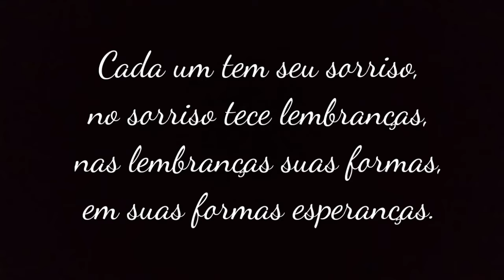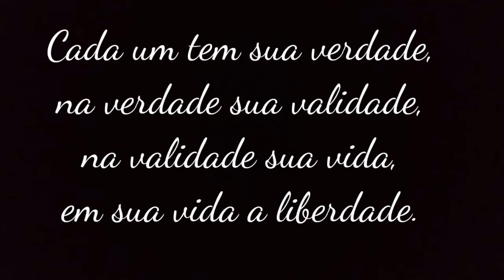Poesia #7 Cada Um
poesia cada um borapoetizar sorriso# lembranças#formas#esperancas#bora#bolha#folha#escolha

Poesia
 Cada Um
Autor
Marcos Otavio